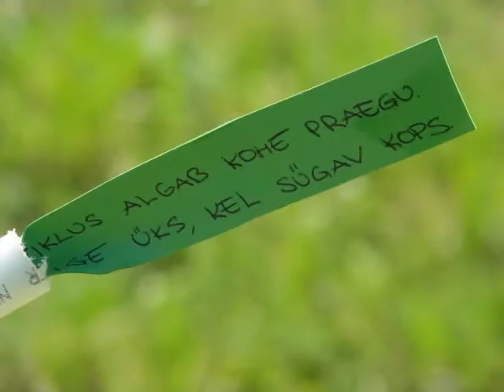PLL 2009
Võimas laager oli !  : )